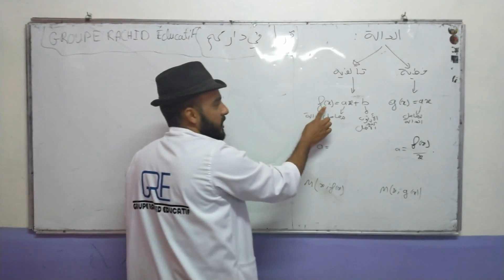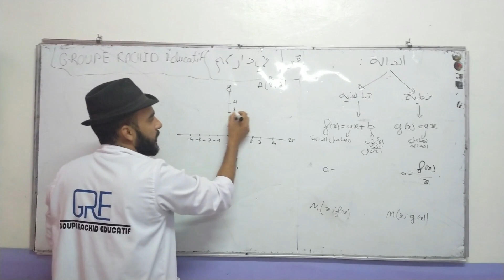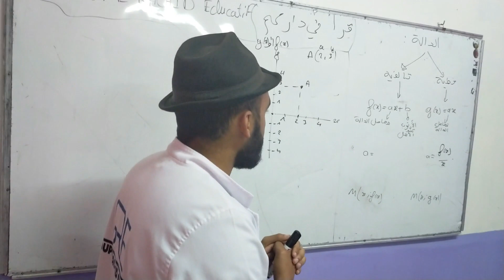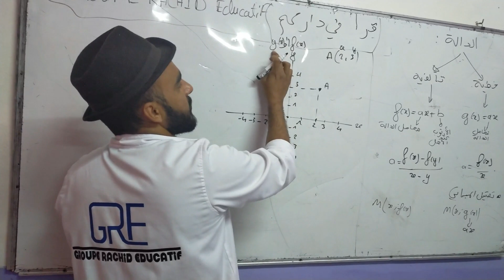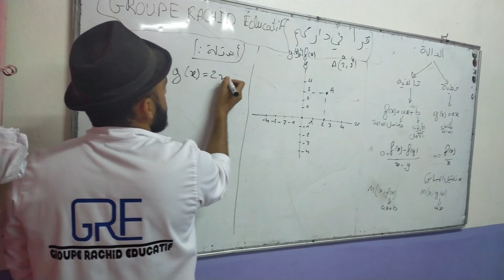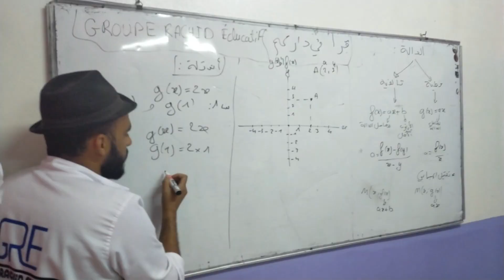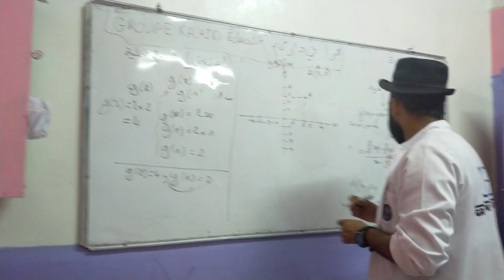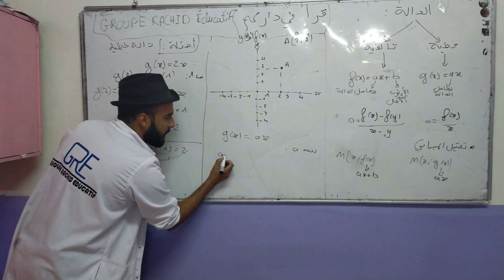EP1: حصة في مادة الرياضيات لمستوى الثالثة اعدادي درس الدالة GROUPE RACHID ÉDUCATIF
9RA F DARKOM